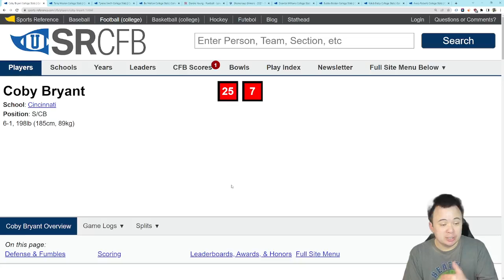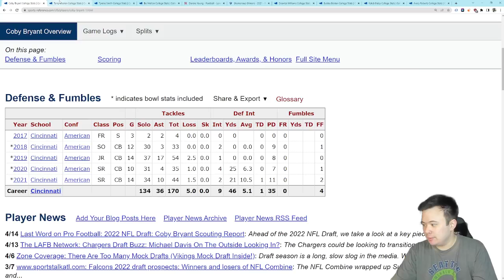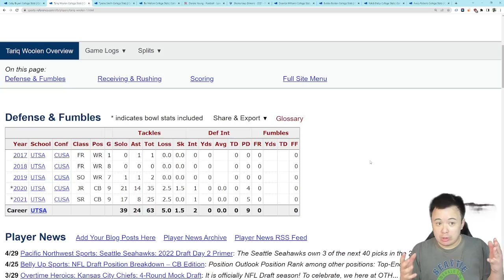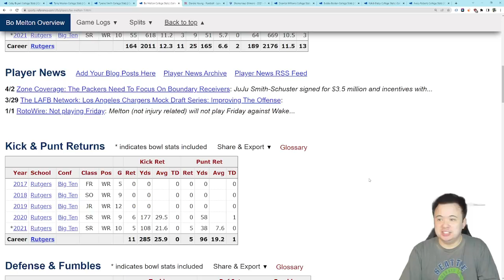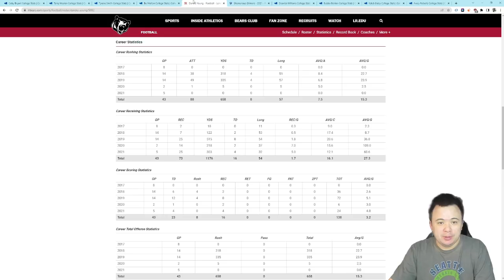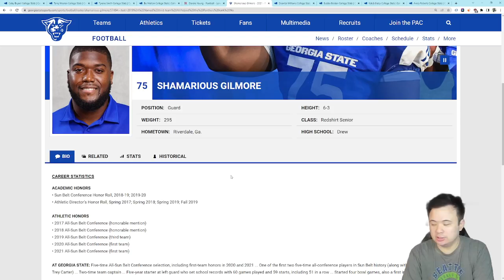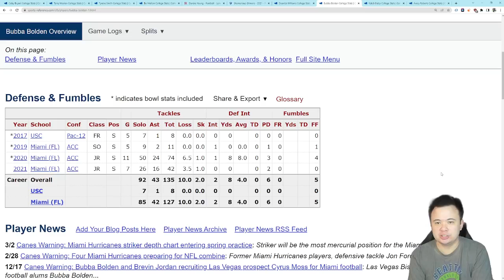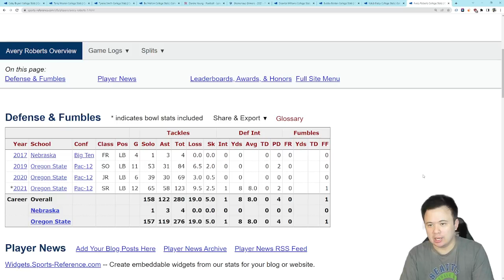How did Day Three of the NFL Draft go for the Seattle Seahawks?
Very happy with this group of players as well.